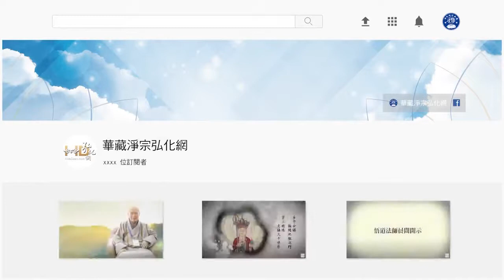法音普薰集（粵語配音） 052為什麼念佛不得力